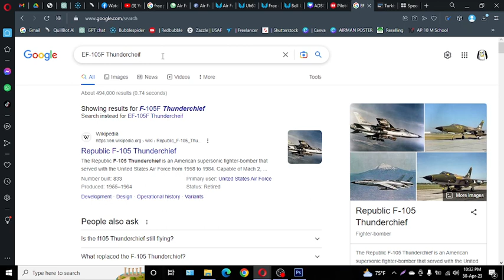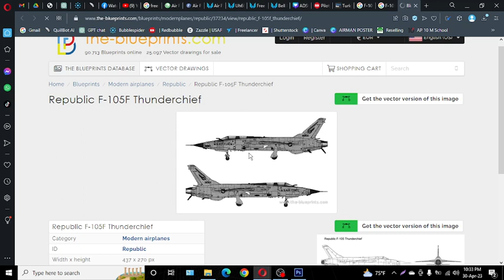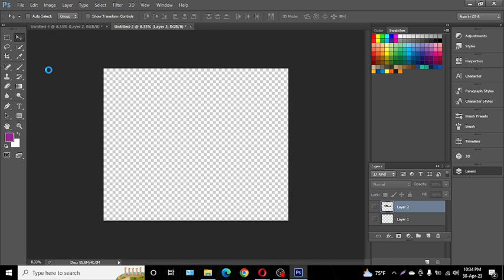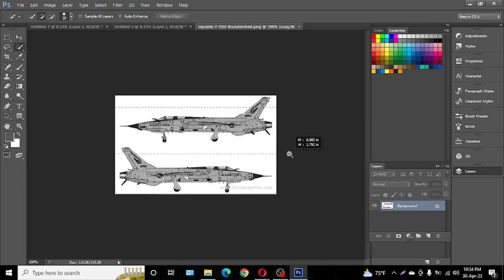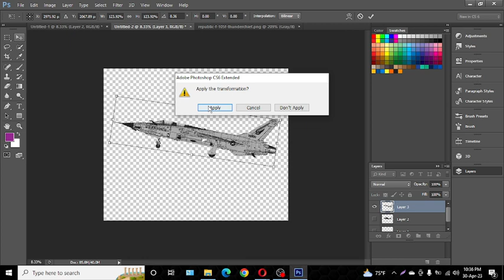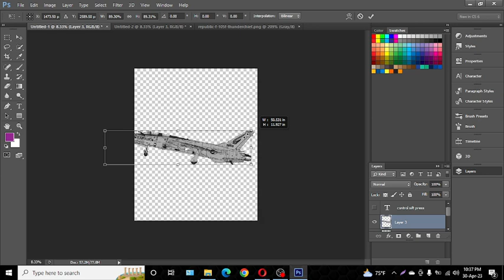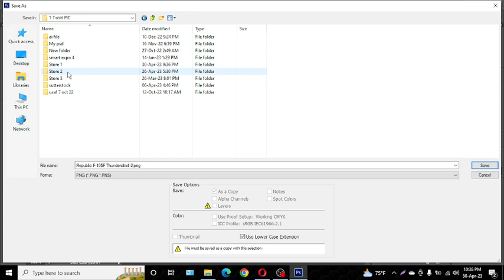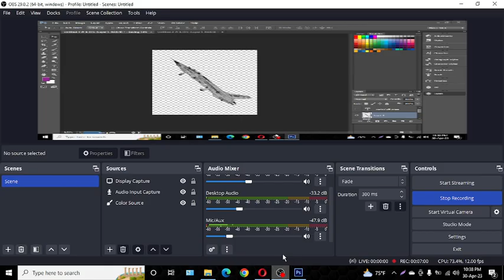JEPG TO PNG FOR POD UPLOAD Motivated T-Shirt Artist/Designer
i active t-shirt designer